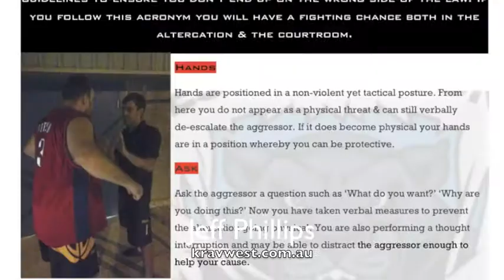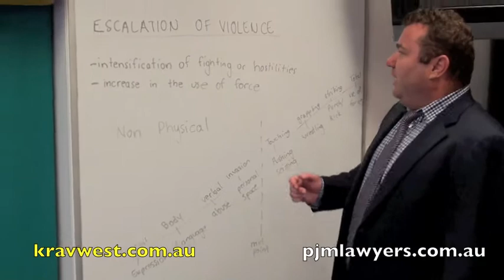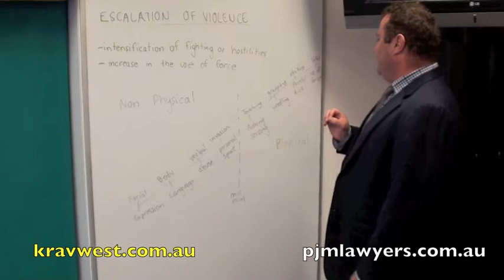Self Defence & NSW Law 1: The Escalation of Violence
Are attempting to educate self defence practitioners in NSW  on the laws they need to know!
This first one is an introduction into who we are & what we are on about titled the Escalation of Violence